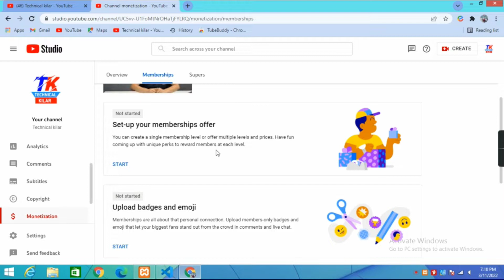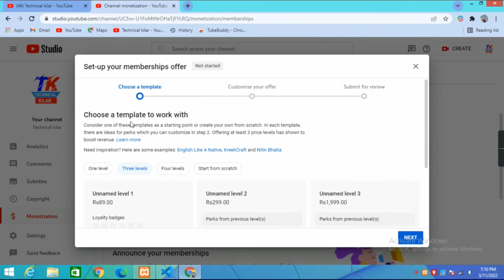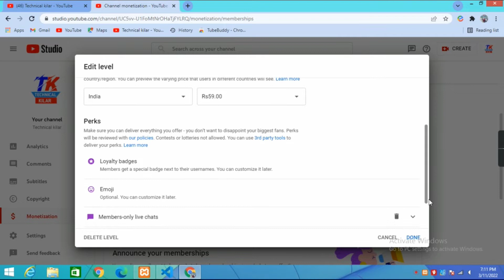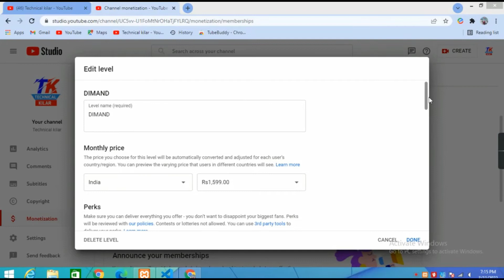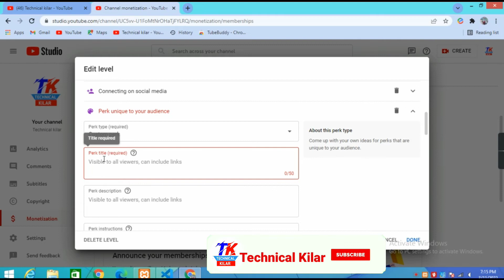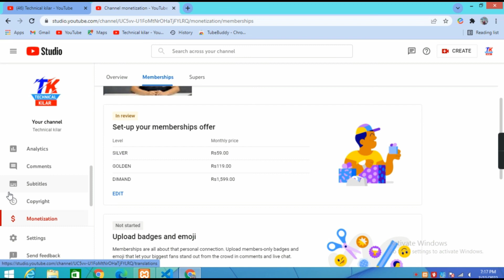Join button enable kaise kare 2022(@YoutubeWaleBaba86 )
hindi

join button kaise enable kare 9. youtube tips 9. how to

join channel in youtube 4.

How to Enable Youtube Join Button

YouTube Join Button Kaise Milta Hai Full details about YouTube channel Membership how to get membership option in youtube
membership option not showing in youtube
youtube channel membershipyoutube join button kab milta hai youtube join button earningsjoin buttonhow to enable join button in youtube
Ye TechnicalYetechnical
what is join button in youtube what is join button in youtube hindi
join button kya hai
join button on youtube hindi join button
youtube join button bangla
youtube me join button kya hota hai youtube join button ke fayde
join button kaise enable kare 2022 how to enable join button in youtube join
youtube join button eligibility youtube mein join button kab milta hai
enable join button youtube
how to get join button on youtube creator guide hindi
youTube Membership Button
YouTube Join Button Kaise Milta Hai youtube join button earnings join button kaise enable kare
How to Enable Youtube Join Button Full details about YouTube channel Membership
how to get membership option in youtube membership option not showing in youtube
youtube channel membership youtube join button kab milta hai
join button kaise enable kare without monetization how to enable join button in youtube creator guide, hindi
How to Enable Join Button in YouTube Channel
youtube join membership kya hai, youtube join button
youtube join button kaise kare what is joinbutton in youtube
youtube join button earnings
channel membership enable kaise kare, channel
membership perks channel membershin youtube.
channel membership youtube
channel membership setup how to get join button on youtube youtube join button hindi join button on youtube youtube membership cancel kaise kare youtube channel join karne ke fayde
enable join button youtube join button kaise enable kare
how to enable join button in youtub
join button enable kaise kare join button kaise on kare
youtube channel join karne se kya hota hai
youtube channel join button eligibility, join button on
youtube membership join youtube tips
How to Enable JOIN BUTTON in YouTube
how to enable join button in youtube how to enable youtube join button
youtube join button, how to get join button on youtube
join button join button on youtube
how to get join button on youtube gaming channel
join button kaise enable kare join button kab milta hai
join button se kya hota hai
youtube join button kaise kare Join Button, Mahesh Naik
youtube join button kab milta hai join button kaise enable kare mobile se
Youtube join feature Join button
Feature Enable join button youtube
Get join button eligiblity Set up join button youtube
How to apply join button Buttion
Join Apply To
How technical israr
technicalisrar enable join button youtube join button kaise enable kare youtube membership cancel kaise kare 三
technical israr join button
how to apply join button in 2022
how to apply join button youtube in youtube studio 2022
how to enable join button in youtube how to get join button on youtube
youtube join button hindi
join button
how to get join button on youtube gaming channel join button kaise enable kare
join button kab milta hai join button se kya hota hai join button kaise on kare mobile se How to enable join button in YouTube channel 2022
youtube join button kaise kare
Join Button Mahesh Nai
youtube join button kab milta hai
join button kaise enable kare mobile se How To Enamble Join Button 2022
Join button kaise enable kare 2022 join button kaise enable kare without monetize
join button kaise chalu kar
join button kaise lagaen
Youtube join button, youtube join button kaise milta